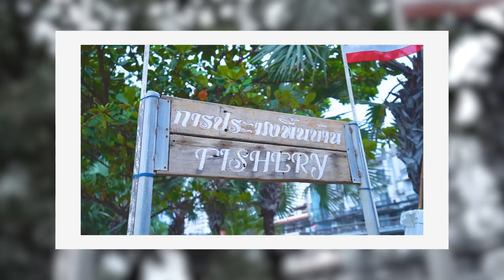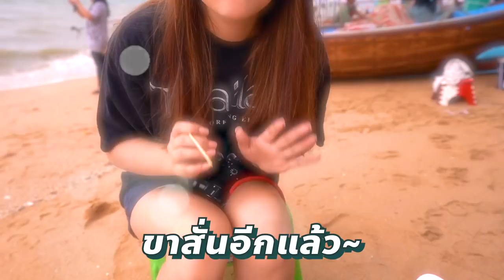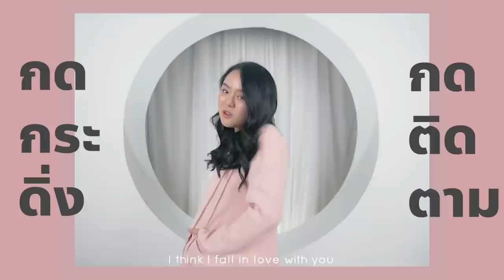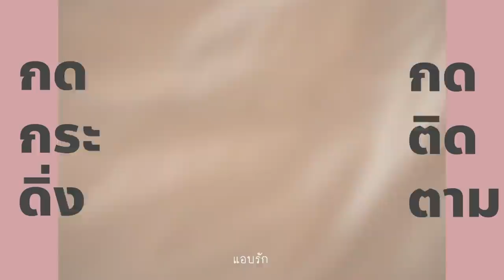เหมาเรือประมงตอนตี 5 หมึกเป็นๆ กุ้งสดๆ เหมือนตกมากินเอง!!! @พัทยา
วันนี้โมตื่นเช้ามากๆ เพื่อไปหาของกินอร่อยๆ5555 เพื่อของกินโมทำได้ทุกอย่างต่อให้ต้องตื่นเช้ามากกกก โมจะไปตลาดอาหารทะเลที่สดที่สุดในประเทศ คือถ้าสดกว่านี้ก็คงจะต้องไปจับมาเองแล้วววว รสชาติหมึกสดๆ กุ้งสดๆ เพิ่งขึ้นจากทะเล 0tเป็นยังไง แล้วราคาเท่าไหร่ ไปดูกันเลยค่าาา :)